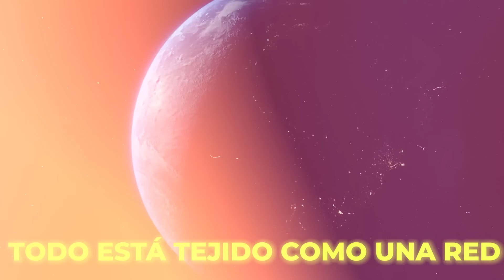CREENCIA Y AUTOESTIMA - ENTREVISTA A JOSÉ BOBADILLA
Fragmento de la entrevista para la industria del Network Marketing

Aprendiendo de Educación, Éxito, Liderazgo